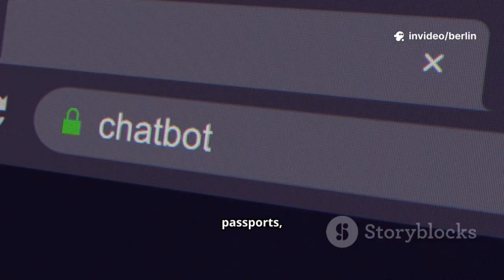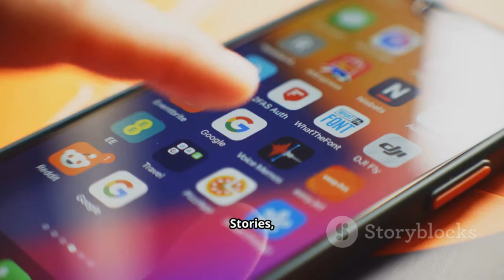Dangerous Telegram Bots That Reveal Everything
"This tool extracts info from leaked and even government databases. Search by photo, phone number, or passport."

"A multi-purpose bot… finds emails, phone numbers, passwords, and social media links. Then gives you a clean report."

"Like a private investigator. Search people or companies: phones, cars, court cases, and more."

"Check flight history from the last 20 years… using only a phone number. Output limited to 3 lines."

"Search emails, phones, passwords, passports, and even SNILS. Two free searches per day."

"A free Truecaller-style bot. Shows saved names of phone numbers. Requires joining its channel."

"Scans your email up to 10 times a day. If breached, it gives you the actual leaked password."

"Huge database. Search by email, phone, car, name, IP, or Twitter.

"One of the largest leak databases. Search by name, phone, or email. 7 days free."

"Analyzes VKontakte connections. Detects fakes, studies networks, useful for journalism and cybersecurity."

"Paid bot, focused on Ukrainian databases."

"Search for legal entities and individuals in Kazakhstan."

"A GetContact clone in bot form."

"Creates a contact tree from public profiles. Reveals the full social graph."

"Gets Discord account data: avatars, servers, friends, nicknames."

"View Instagram and VK anonymously. Stories, posts, reels — all without being detected."

"Checks court participation — general courts or arbitration."